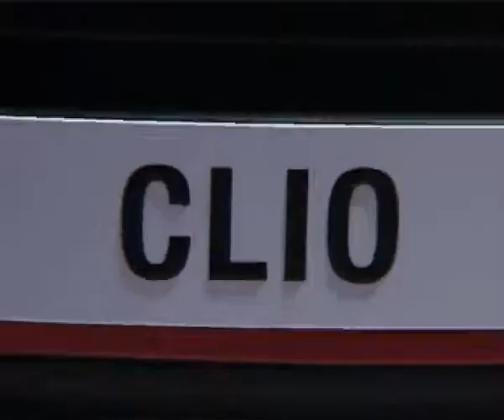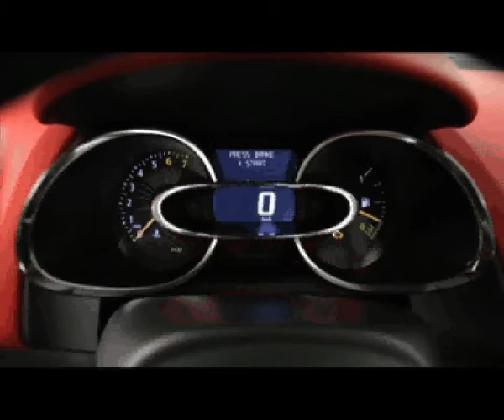Reanult Paris 2012 in "Autograph TV"